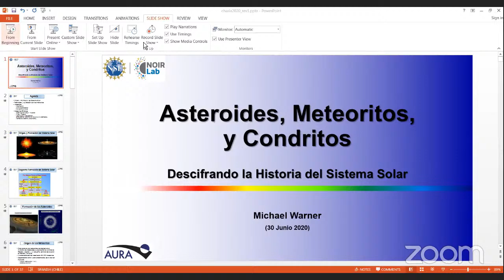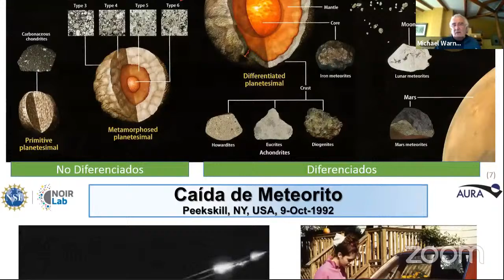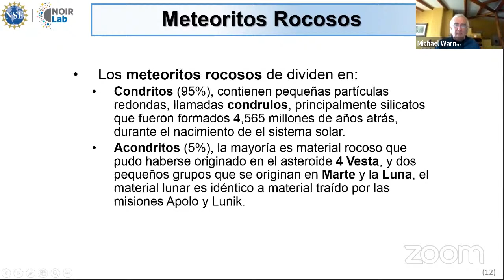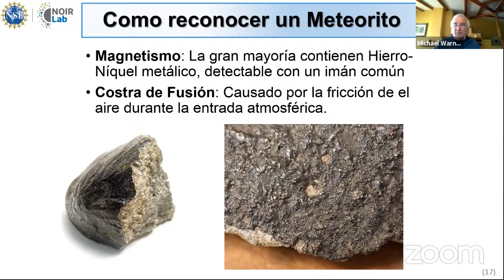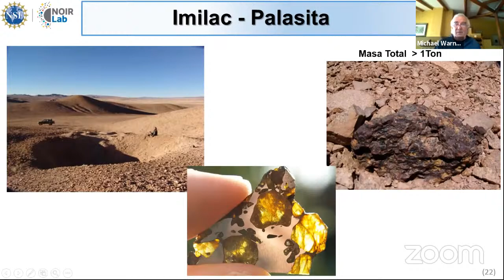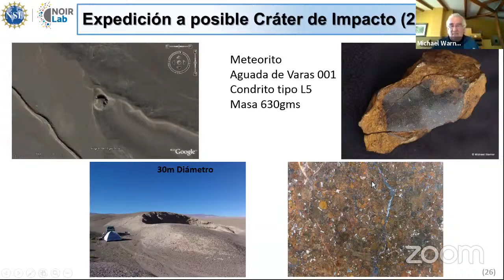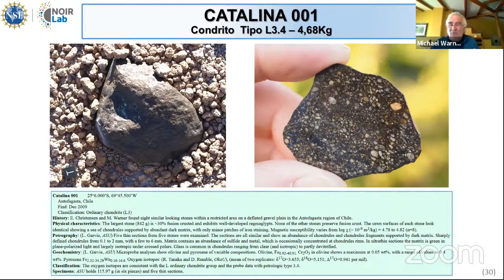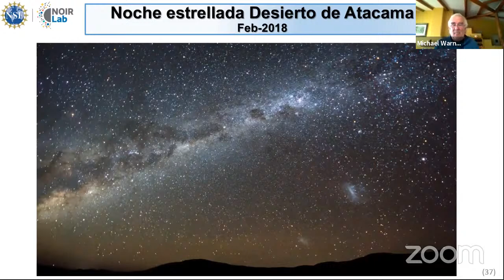En Vivo desde NOIRLab - Meteoritos